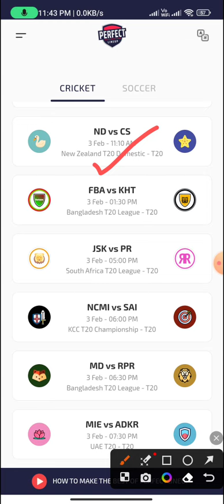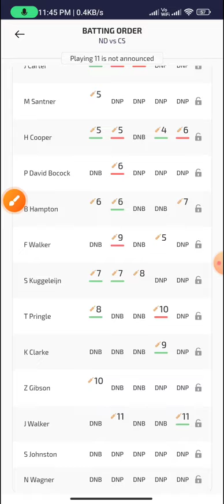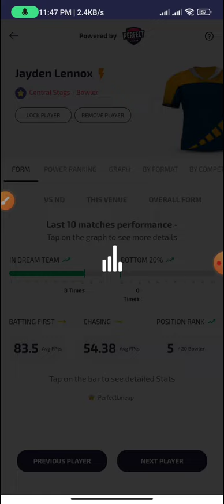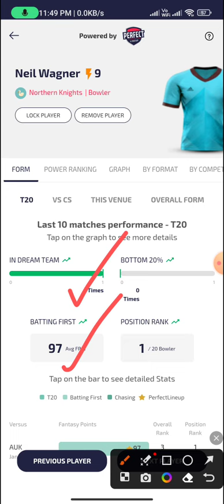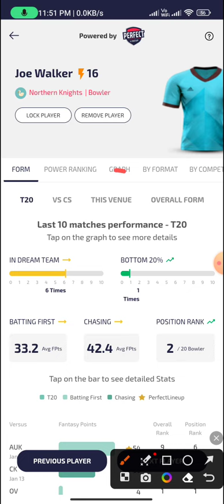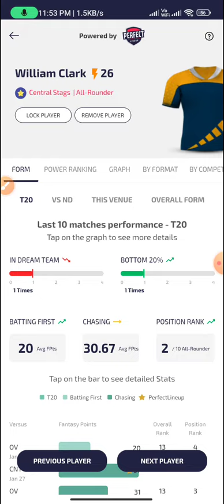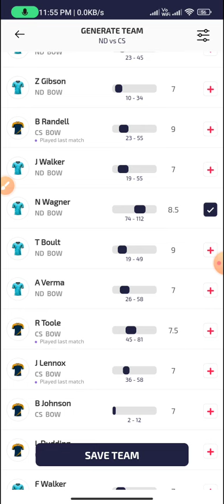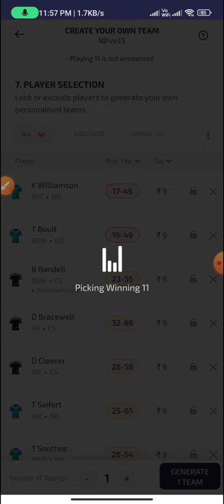ND vs CS Dream Team Prediction। CS vs ND Dream Team Prediction।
About Us -
PerfectLineup